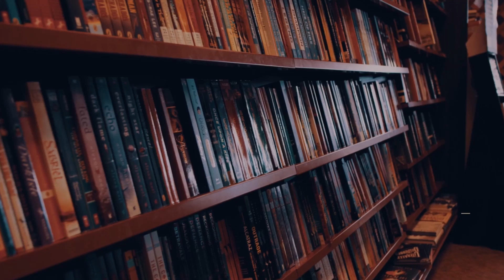بصراحة 30: لماذا الدراسات العليا؟ | د. حذيفة عكاش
علينا أن نعيدَ النظر بتفعيل الدراسات العليا، حتى تساهم بنهضة بلادنا، فالدراسات الأكاديمية ذات النوعية الراقية، نكسب منها أمرين اثنين: أولاً: باحثون أكاديميون يحملون مناهج علمية في عقولهم، ويطبّقونها في حياتهم. والأمر الثاني الذي نكسبه: بحوث نوعية راقية تساهم في تطوير واقعنا، حتى نستعيد حضارة أمتنا..

هذا ما سيتكلم عنه الدكتور حذيفة_عكاش في هذه الحلقة...

شاركنا رأيك في التعليقات، وكن شريكاً في نشر الفائدة ولا تنسى مشاركة الفيديو فلعل مستفيداً كان لك مثل أجره..

من أراد التوسع فقد ذكر الموضوع بالتفصيل د. حذيفة_عكاش في مقال "دكتوراه ببضع صفحات!" عبر الرابط

*لا تنسى الإشتراك في القناة الرسمية للدكتور حذيفة_عكاش على اليوتيوب